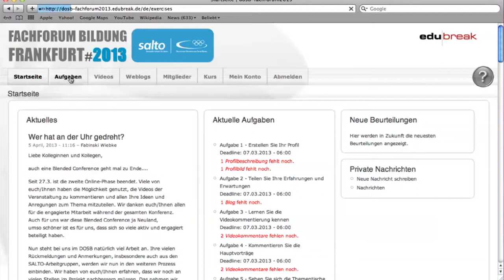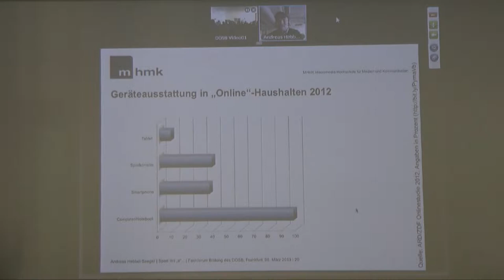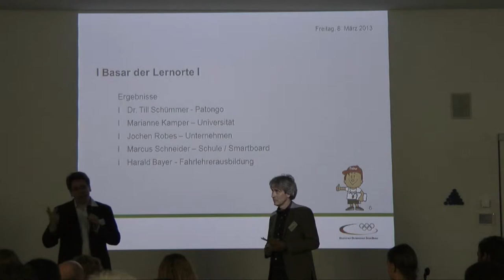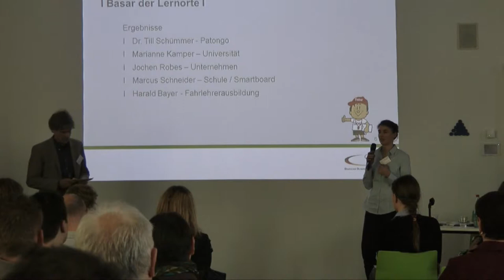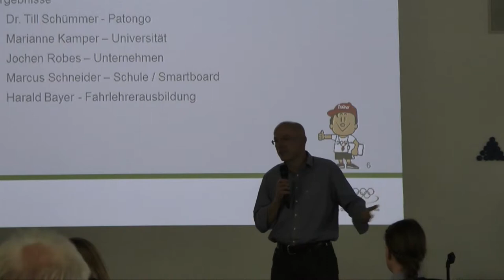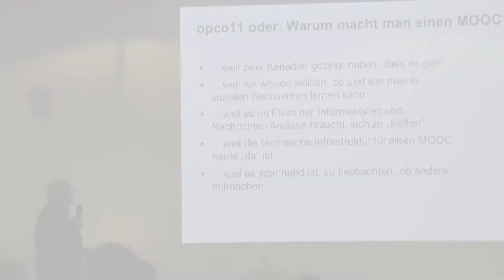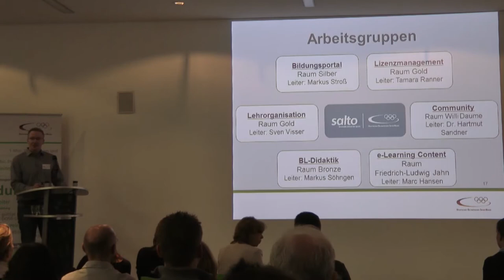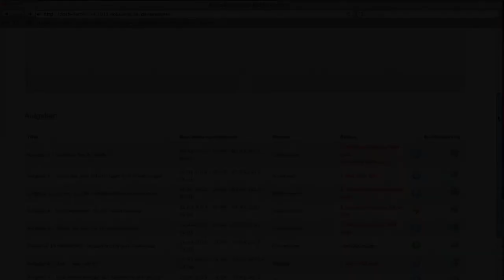DOSB SALTO - Film-Dokumentation des Fachforums Bildung 2013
Am 8.und 9. März 2013 lud der Deutsche Olympische Sportbund zum Fachforum Bildung im Lindner Hotel in Frankfurt am Main ein. In diesem Jahr stand das Thema „Lehren und Lernen mit digitalen Medien im organisierten Sport" im Mittelpunkt der Veranstaltung.
00:00 Erste Onlinephase
00:58 Präsenzphase: Begrüßung
03:02 Impulsreferat: Sport mit "e"
08:29 Basar der Lernorte: Patongo
12:23 Basar der Lernorte: e-Portfolio
16:15 Basar der Lernorte: Videoeinsatz in der Fahrlehrerausbildung
18:44 Basar der Lernorte: e-learning in Unternehmen
21:16 Basar der Lernorte: Einsatz von interaktiven Smartboards
25:45 Impulsreferat: MOOCs
29:47 SALTO - Das Bildungsportal für den Sport
34:19 Präsenzphase: Abschlussveranstaltung
36:41 Zweite Onlinephase
SALTO ist ein großes Verbundprojekt unter der Leitung des Deutschen Olympischen Sportbundes (DOSB). Insgesamt besteht das Projekt aus sechs Teilprojekten. Das Projekt ist im Spätsommer 2012 gestartet und hat eine Laufzeit bis Juli 2015.